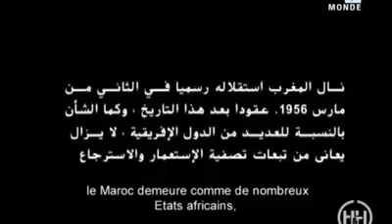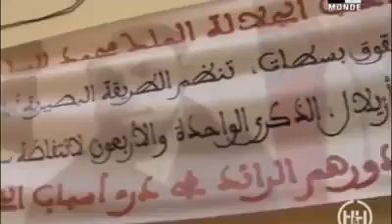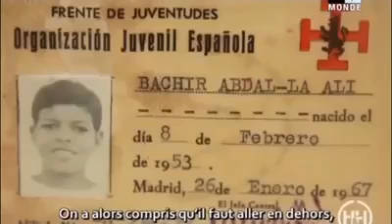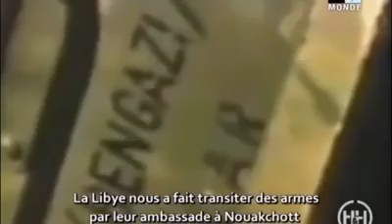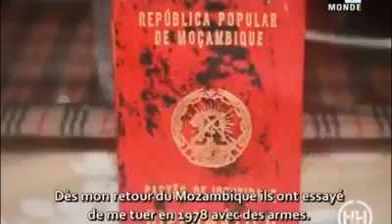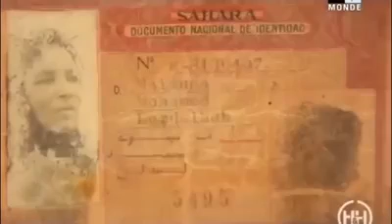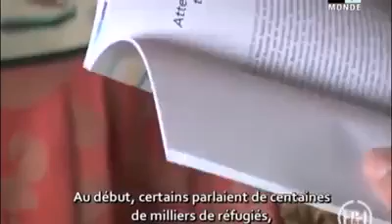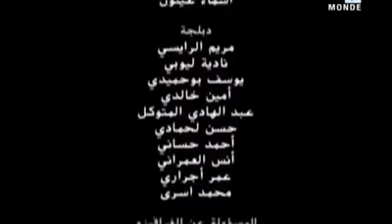Moroccan SAHARA (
Facts verified by several people who show bravery for the Moroccan SAHARA